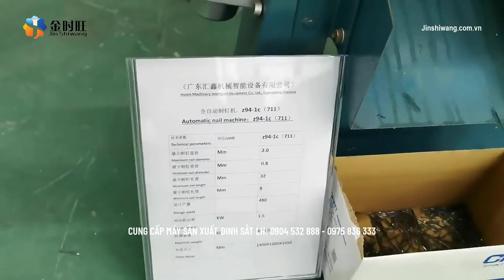Máy dập đinh 1 2 3 4 5 6 7 8 9 10 15 lh 0904 532 888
♻️ TƯ VẤN LẮP ĐẶT MÁY MÓC DÂY TRUYỀN SẢN XUẤT THEO YÊU CẦU